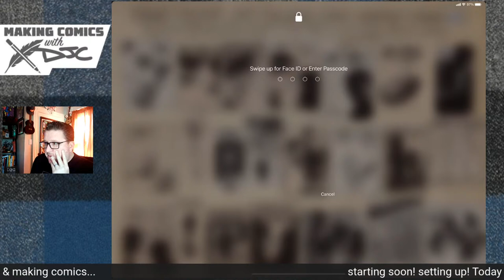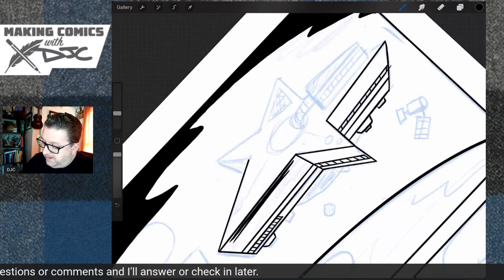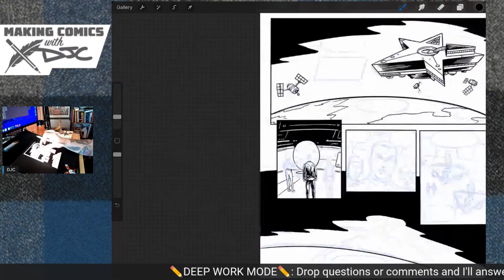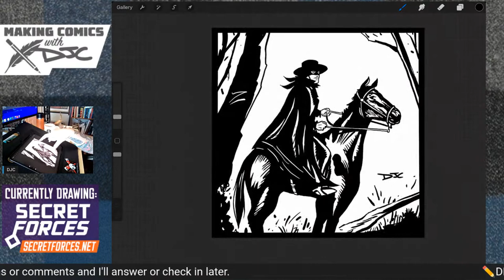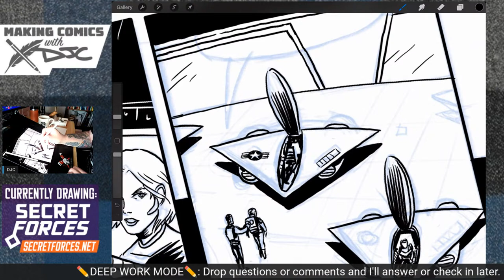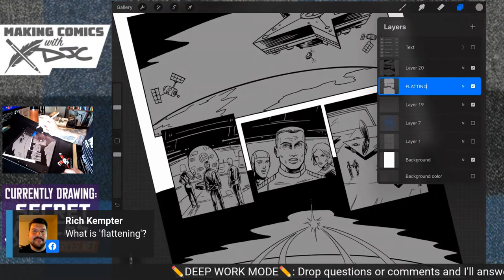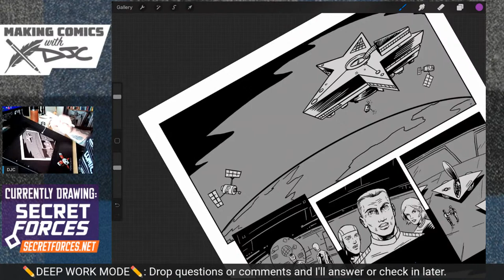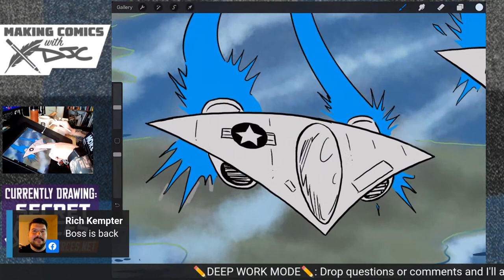Deep Work 001: Making Comics & Storytelling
Watch me make comics live, share  pro-tips for making comics + motivational, and fun stories as I do the "deep work" of making my comics.
✏️ Show Notes:
00:00 - Intro - Hello!

11:42 - I'll tell a Jack Kirby Ghost Story... the origin of "Yirmumah", my "shadow:

21:20 - Letting go of bitterness...
What I think about the new Invincible Animated Show.  I tell some stories about Robert Kirkman (Invincible, Walking Dead... FUNK-O-TRON!!!) Also describing the sheer joy I feel when indy creators hit big, like our old friend Bendis. (that Boom Boom Studios kid from Cleveland)

30:47 - At age 41 in 1958, Jack Kirby thought Sky Masters was his ticket to success having a daily syndicated comic strip. Ultimately it didn't last... but at age 44 Jack Kirby created what would now become the "Marvel Age", when he stopped Marvel from closing it's doors, spent the weekend creating the Fantastic Four (based on his early Challengers of the Unknown comic)

35:38
"Comics are the sh*t, man!" - Jack Kirby / - "Not actually a real Jack Kirby Quote, guys" - DJ

41:05 - I talk about Shakey Graves's haunted guitar story.

44:00 - I go into an impromptu rant/story about the time I was drawing MonkeyMan Unleashed for "Hollywood's Brian Lynch", and how the Diamond Comic Distributor rep wouldn't take the comic unless we got a forward by Kevin Smith. I told the rep to f--- off with that. We ended up selling the first batch through Kevin's Secret Stash store... Upon hearing this story from me at Pittsburgh Comic, Robert Kirkman was like "f-- that rep" and gave him his rep's name, Filip Sablik. And that's how we finally got MonkeyMan in Diamond Previews catalog. A long of way of highlighting how old Bob Kirkman always seemed to be helping other indy comic guys. So that's why I get perturbed when I see/hear someone hating on him. You've been warned. :) Bonus: I do a mean Bob Kirkman impression.

1:13:00 - I go into the Andy Milonakis story about Pittsburgh Comicon (before he was famous) and he was harassing WWF Wrestling Legend Nikolai Volkoff and his manager, calling them Nazis, even though they were in Russian gear. I wish you could have seen their faces. then a lady nearly died in a runaway wheelchair incident I had totally forgotten about.

2:25:29 - How to make comics with a full time day job. INVEST IN YOURSELF FIRST. THis is a motivational rant on the topic. We give so much of our time to others, but you need to set time and "pay" yourself first. All you have is time. spend it wisely.

Tools I'm using:
- Sketchboard Pro
- Procreate App
- My brain. My hands.